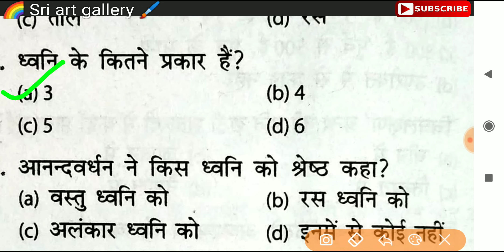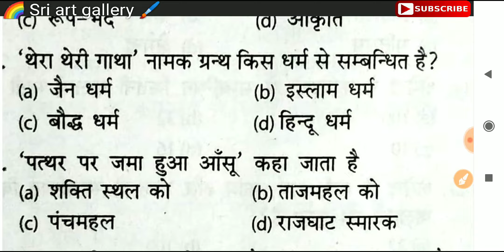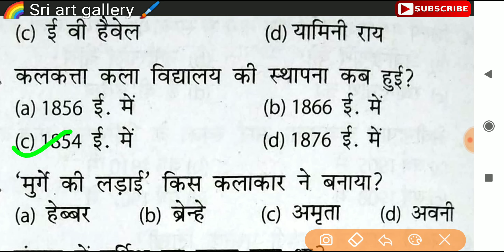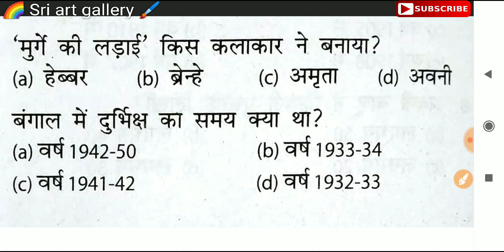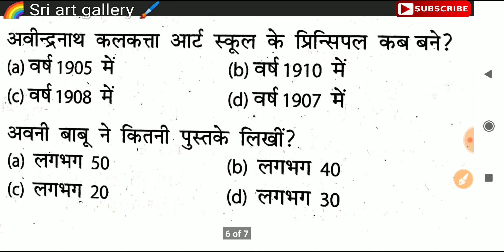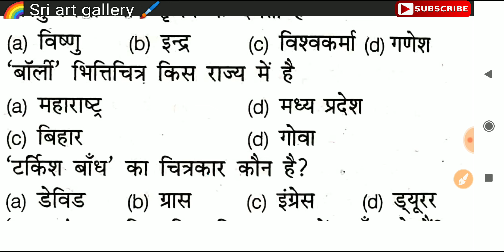MODERNARTPAPER-1# ADHUNIK KALA-PAPER-1